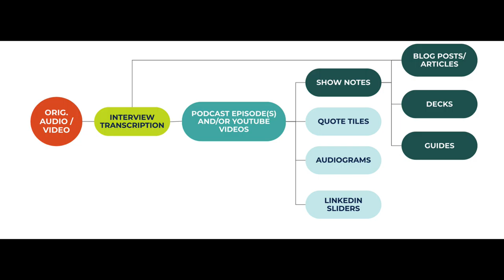Podcast Myth - A Podcast is Just Like a Radio Show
In this video, Connie & Yann discuss the myth that a podcast is the same finished product as a radio show.